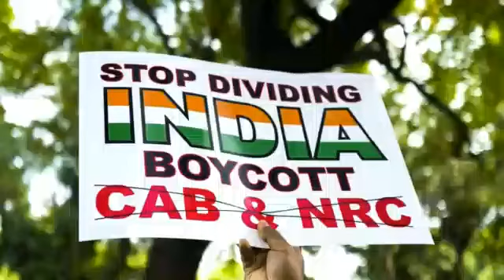New Indain Citizenship Law